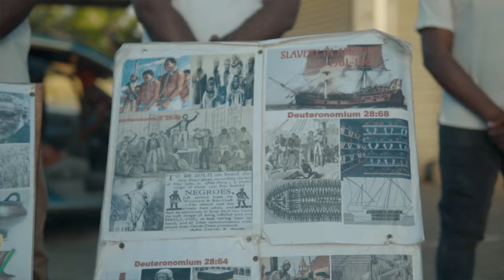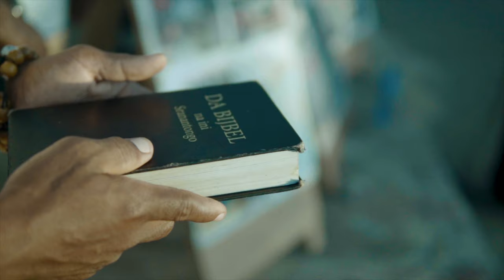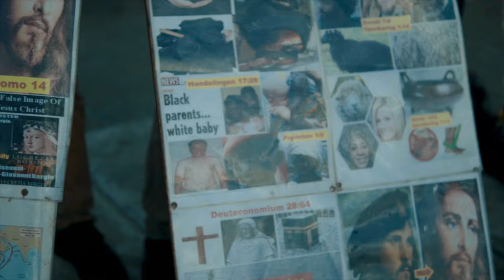Nathan-Letter to the church (Official videoclip Prod: By Digital Vincent